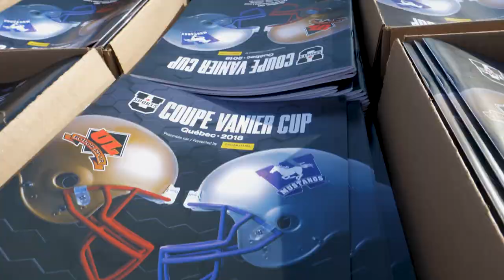RECAP de la Coupe Vanier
Revivez la Coupe Vanier à travers ces images pleines d'émotions!